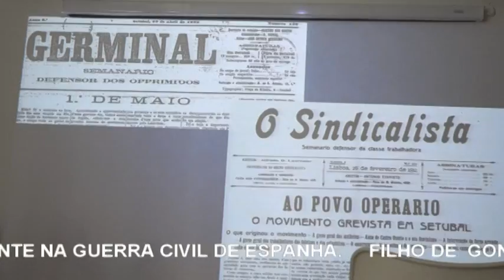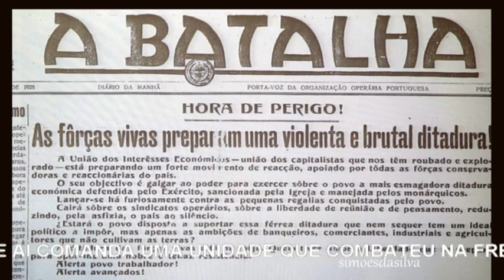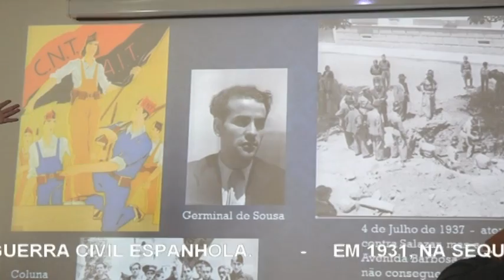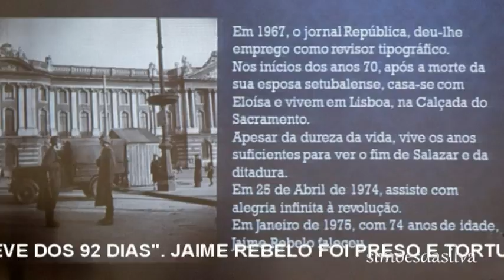OHOMEM DA BOCA CERRADA - JAIME REBELO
Setúbal Tem Destas Coisas. "simoesdasilva2"   "O HOMEM DA BOCA CERRADA" JAIME REBELO.  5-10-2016